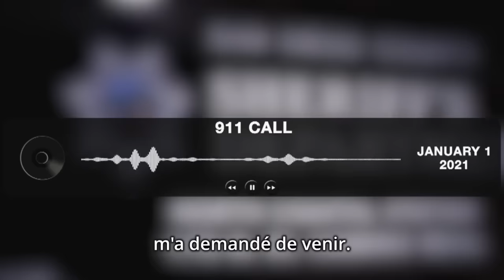🇺🇸 ELLE TROUVE DES PHOTOS D'ELLE DANS L'ORDI DE SON BEAU-PÈRE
La vie de Jade sera bouleversée par une choquante découverte...

🪶 Aide recherche et écriture : Zack
💻 Montage : Med Valens